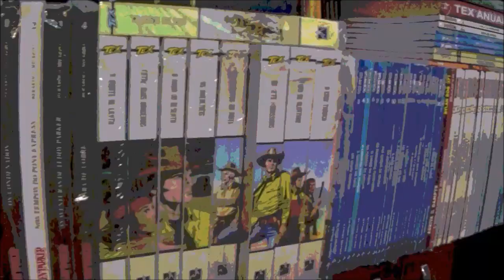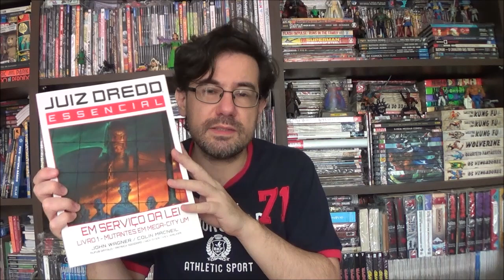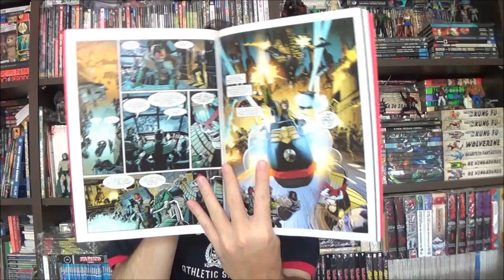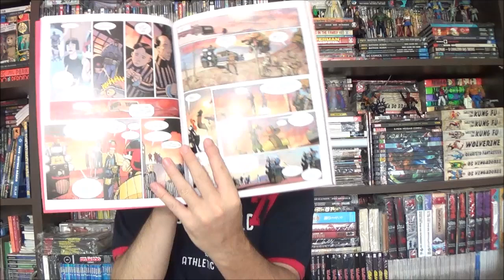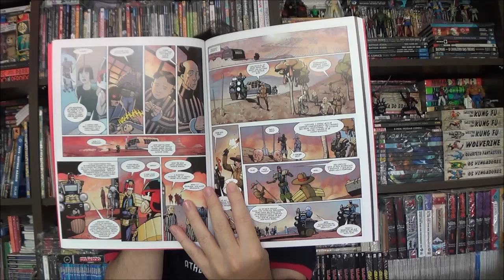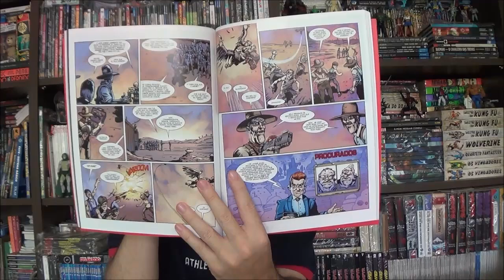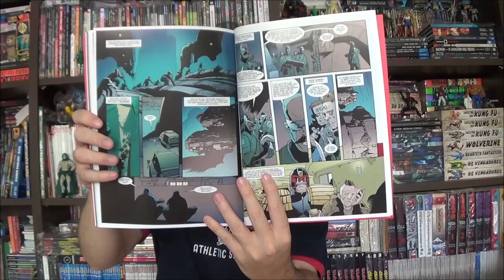Chapéu do Presto - Juiz Dredd: Mutantes de Megacity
Bem-vindos a mais um Chapéu do Presto, no episódio de hoje apresento o sexto volume da coleção Essencial de Juiz Dredd: Mutantes de Megacity, Em Serviço da Lei.